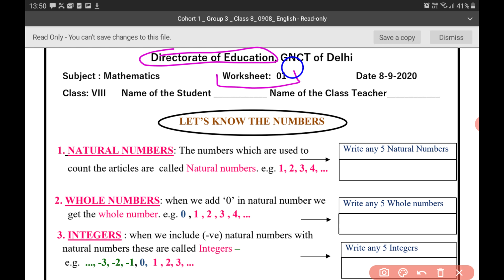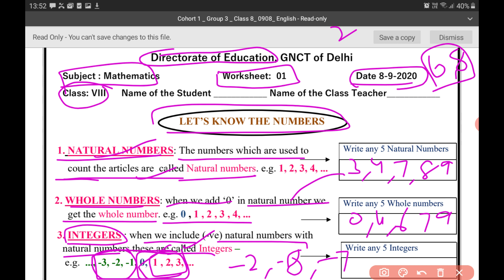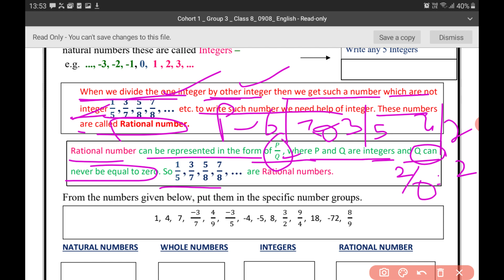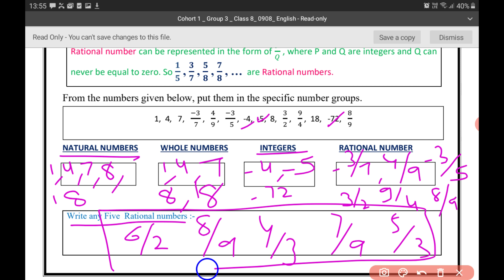DOE MATHS WORKSHEET 1 CLASS 8 (8/9/2020)SOLUTION ENGLISH MEDIUM/class6 maths worksheet no. 1 (56)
MATHS WORKSHEET 1 CLASS 8 (8/9/2020)SOLUTION  ENGLISH MEDIUM/class6 maths worksheet1maths worksheet1 easy explanation with questions answers
my channel .

6to8 worksheet
Worksheet no.
Class 6- 8work sheet
Worksheet 3to5
Worksheet  class